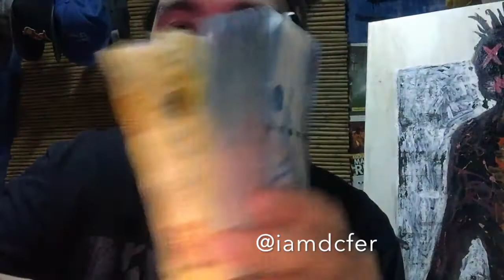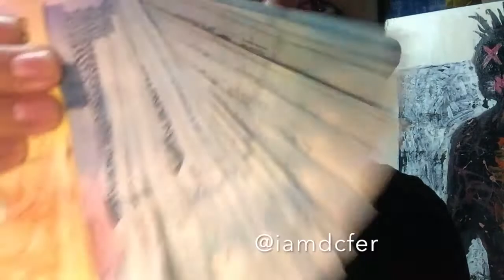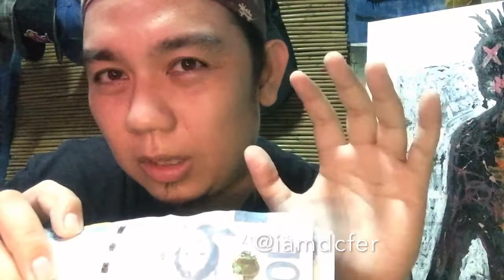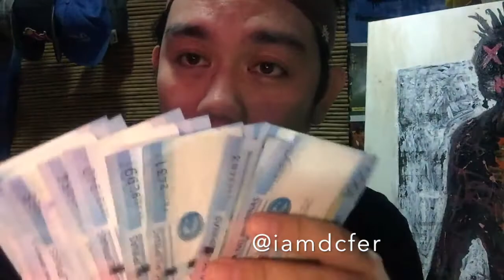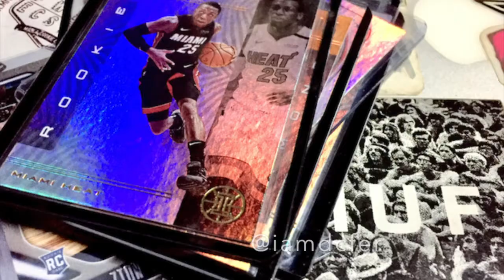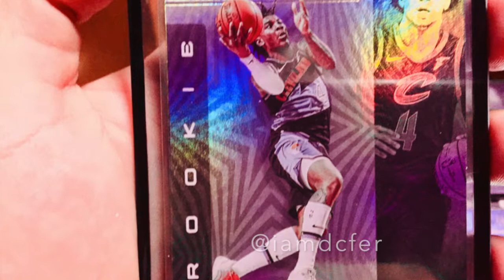RE-SELL CHALLENGE (Episode 02)